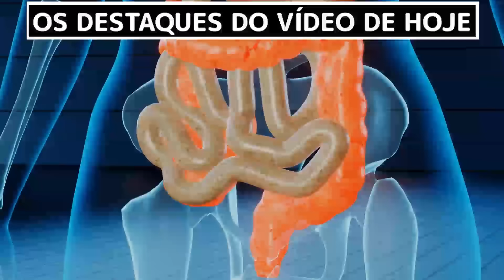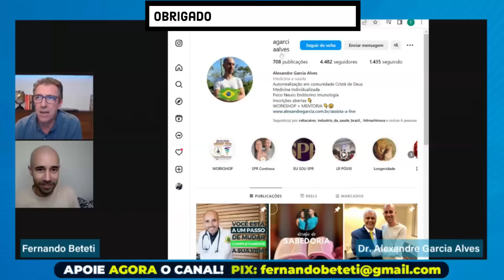3 COISAS PARA MISTURAR NA CÚRCUMA P/ AUMENTAR seu poder EM ATÉ 43VEZES Alexandre Alves | F. Beteti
Neste vídeo, o Dr. Alexandre Alves fala sobre a cúrcuma e sua baixa biodisponibilidade.

 Ele menciona que a cúrcuma precisa de aditivos para acelerar sua absorção pelo corpo.

Em média, a piperina aumenta de 20 a 25 vezes a biodisponibilidade da cúrcuma, mas algumas pessoas com processos inflamatórios intestinais
podem ter problemas com a piperina.

Ele compartilha um estudo que indica que a mistura de cúrcuma com E.. aumenta a biodisponibilidade em até 43 vezes, sendo mais eficiente do que a piperina. O Dr. Alexandre Alves recomenda a busca por substâncias antioxidantes mais biodisponíveis do que a piperina como canela por exemplo.

O tema sobre a cúrcuma é abordado em relação a seus benefícios para a saúde, mas ele também fala sobre outros assuntos como bloqueio de paternidade e o uso de suplementos para combater fungos no organismo.
O vídeo também menciona a importância da biodisponibilidade, que é a capacidade do corpo de absorver nutrientes de forma eficiente.
 O Dr. Alexandre destaca que a cúrcuma em sua forma natural tem uma absorção limitada, mas quando combinada com outros compostos, como a E..., sua biodisponibilidade pode ser significativamente aumentada.
Ele alerta sobre o consumo excessivo de açúcar e como isso pode afetar negativamente o organismo, recomendando evitar o consumo de açúcar para eliminar fungos do corpo.

Além disso, o Dr. Alexandre enfatiza a importância da maturidade espiritual e como vencer o consumo de açúcar pode ser um passo importante para o crescimento espiritual. Ele afirma que quem vence o açúcar é capaz de vencer qualquer desafio na vida.

Canal oficial
Canal de Cortes
"Porque de graça recebi e de graça vou compartilhar"